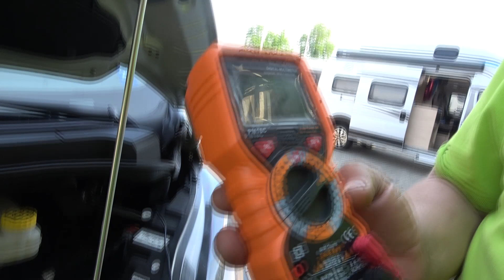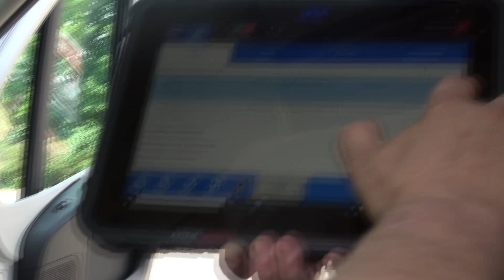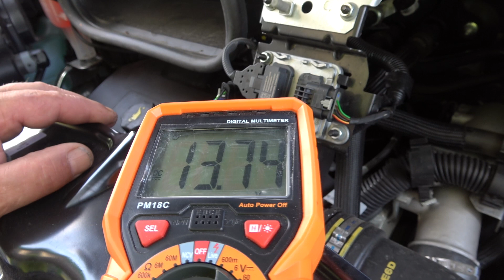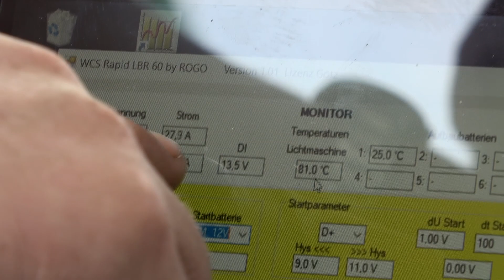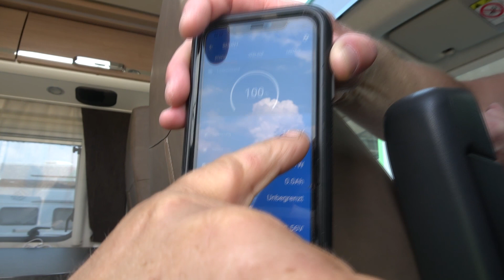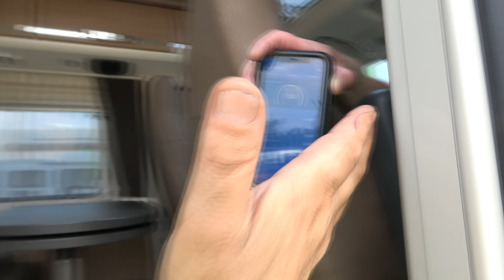WCS Goch: Bitte nicht mehr anrufen!